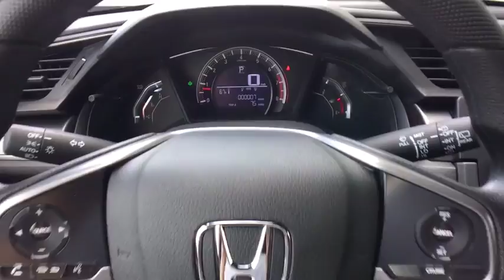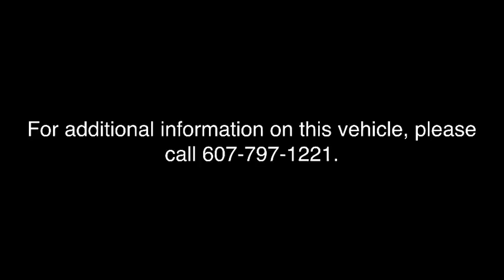2018 Honda Civic Hatchback Vestal, Binghamton, Ithaca, Johnson City, Big Flats, NY H51549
Black  2018 Honda Civic Hatchback available in Vestal, New York at Miller Auto Team. Servicing the Binghamton, Ithaca, Johnson City, Big Flats, NY area.